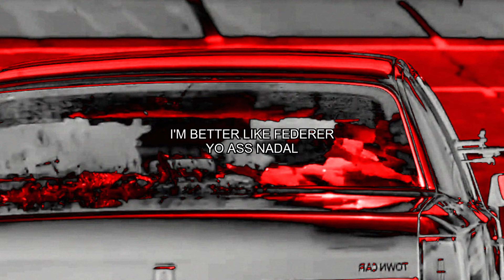KISSTHECROOK & BOIIWNDR - 10 AND 2 AND .223S